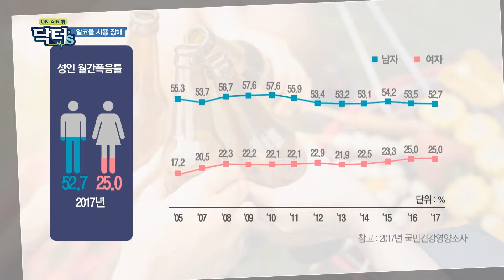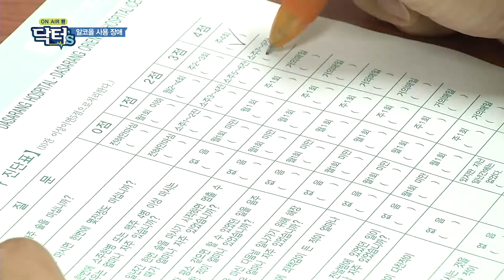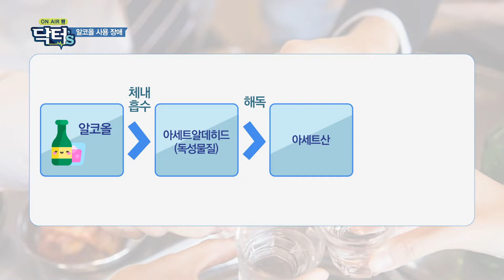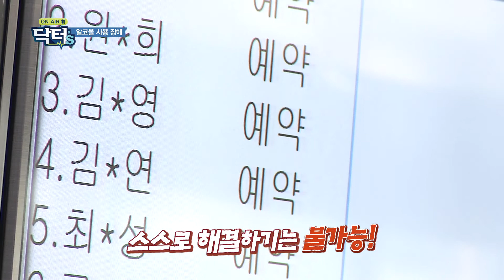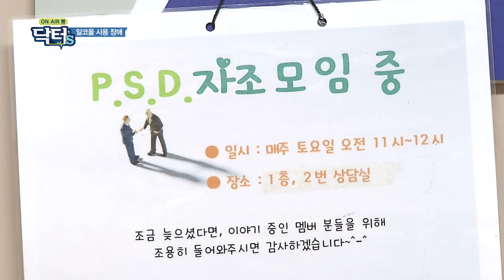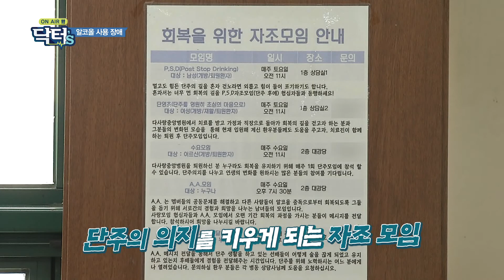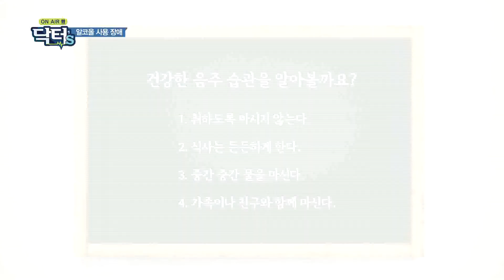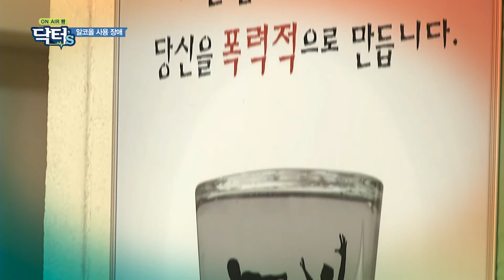온에어닥터스_알코올사용장애